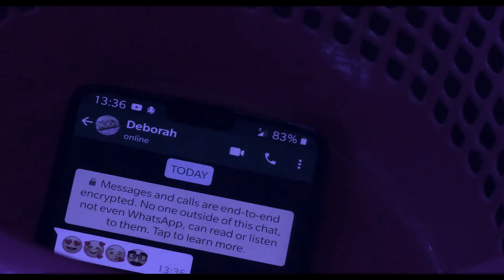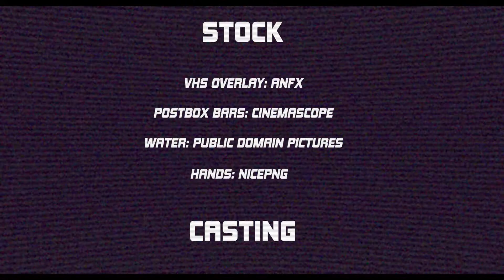BlindingLights Music Video by India Kear (FMP20)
Directed and edited by India Kear, L2 Media, 2021